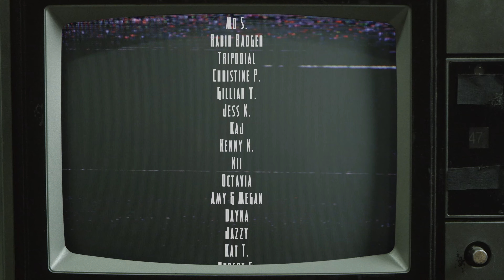The Indie Bin - Forgive Me Father 2 Demo